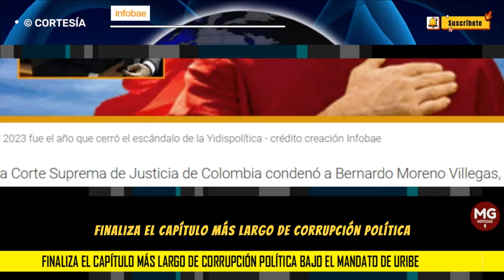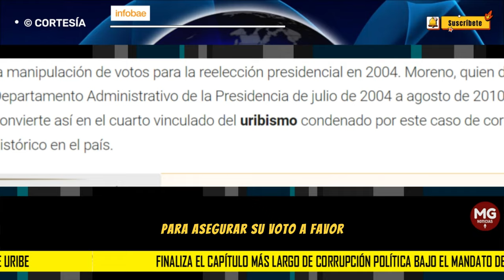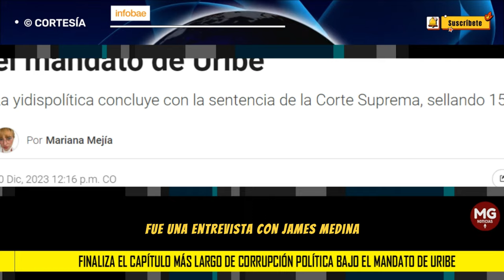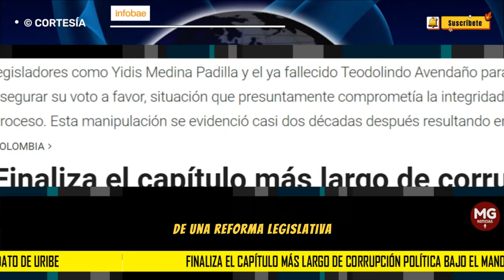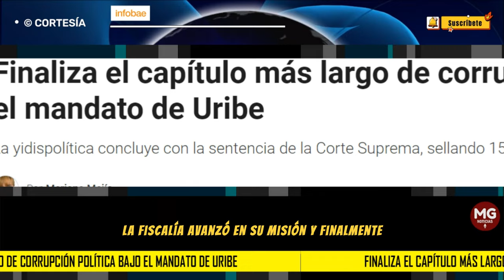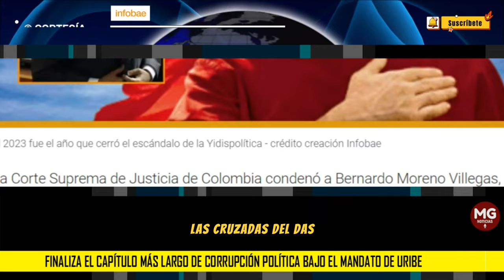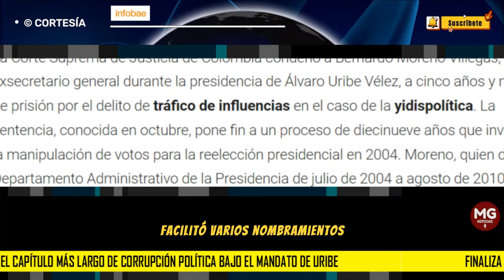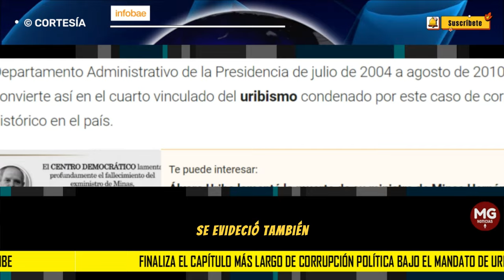⛔ FINALIZA EL CAPÍTULO MÁS LARGO DE CORRUPCIÓN POLÍTICA BAJO EL MANDATO DE URIBE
La Corte Suprema de Justicia de Colombia condenó a Bernardo Moreno Villegas, exsecretario general durante la presidencia de Álvaro Uribe Vélez, a cinco años y medio de prisión por el delito de tráfico de influencias en el caso de la yidispolítica. La sentencia, conocida en octubre, pone fin a un proceso de diecinueve años que involucra la manipulación de votos para la reelección presidencial en 2004. Moreno, quien dirigió el Departamento Administrativo de la Presidencia de julio de 2004 a agosto de 2010, se convierte así en el cuarto vinculado del uribismo condenado por este caso de corrupción histórico en el país.
INFOBAE